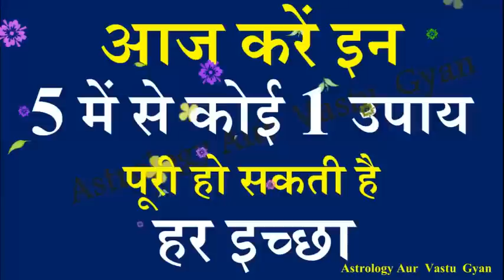आज देवशयनी एकादशी पर करें इन 5 में से कोई एक उपाय पूरी होगी हर इच्छा उपाय जानिये इस विडियो में -Astr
आज देवशयनी एकादशी पर करें इन 5 में से कोई एक उपाय पूरी होगी हर इच्छा उपाय जानिये इस विडियो में -Astrology aur vastu gyan